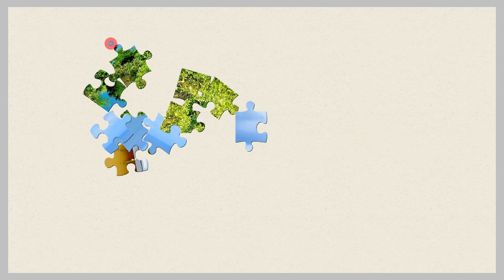190 Tien Sa Lighthouse Jigsaw Puzzle /Enjoy Gameplay Video on PC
PCJigsawPuzzle 灯台 Lighthouse Hải đăng Tiên Sa (Tien Sa Lighthouse)
灯台　パソコンで楽しむジグソーパズル Lighthouses have been an important part of maritime history for centuries, providing a critical warning system to ships approaching dangerous coastlines. The history of lighthouses is a long and varied one, dating back to ancient times.

The ancient Greeks are credited with building the first lighthouse around 250 BC. Known as the Pharos of Alexandria, this massive structure stood over 400 feet tall and was one of the Seven Wonders of the Ancient World. The Pharos was designed to help guide ships into the harbor of Alexandria, a bustling port city that was the center of trade and commerce in the Mediterranean.

The Romans also built lighthouses, many of which still exist today. One of the most famous Roman lighthouses is the Tower of Hercules in Spain, which was built in the 2nd century AD and still functions as a working lighthouse.

During the Middle Ages, lighthouses continued to play an important role in maritime navigation. However, many lighthouses were poorly constructed and lacked the sophisticated technology that is available today. In addition, many lighthouses were located in remote areas, making them difficult to maintain and operate.

The modern era of lighthouses began in the late 18th and early 19th centuries, when new technologies such as gas and electric lighting made it possible to build lighthouses that were more effective and efficient than ever before. The first electric lighthouse was built in the UK in 1879, and by the early 20th century, most lighthouses around the world had been converted to electric power.

Today, lighthouses are still an important part of maritime navigation, although their role has changed somewhat. With the advent of satellite navigation systems such as GPS, lighthouses are no longer the only means of guiding ships safely through hazardous waters. However, lighthouses continue to serve as an important backup system in case of GPS failure, and they are also a beloved part of many coastal communities.

Many lighthouses have been decommissioned in recent years, as modern technology has made them obsolete. However, efforts are underway to preserve these historic structures and maintain them as important cultural landmarks. In addition, many former lighthouses have been converted into museums, hotels, and other tourist attractions.

In conclusion, the history of lighthouses is a long and fascinating one, spanning thousands of years and countless civilizations. From the ancient Greeks to the modern era, lighthouses have played a critical role in maritime navigation, helping ships to safely navigate treacherous coastlines and avoid disaster. Although their role has changed in recent years, lighthouses remain an important part of our cultural heritage, and their enduring legacy will continue to inspire generations to come.